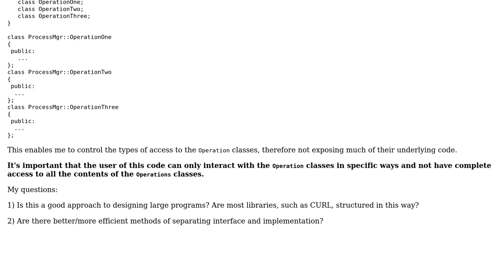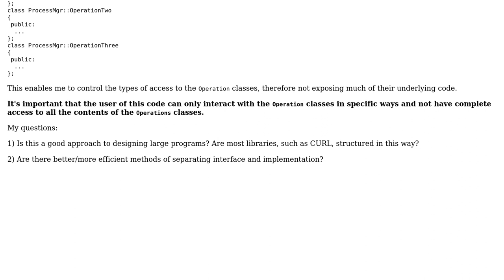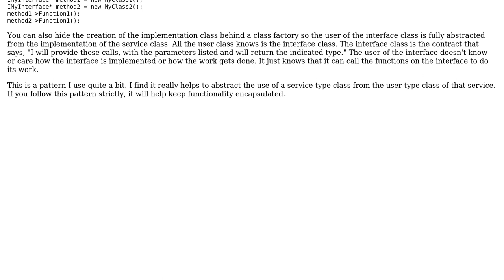Software Engineering: Interface and implementation design structure?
With thanks & praise to God, and with thanks to the many people who have made this project possible! | Content (except music & images) licensed under CC BY-SA | Music | Images & others | With thanks to user Donald Conklin Work user Babra Cunningham and the Stack Exchange Network Trademarks are property of their respective owners. You are responsible for your own actions.